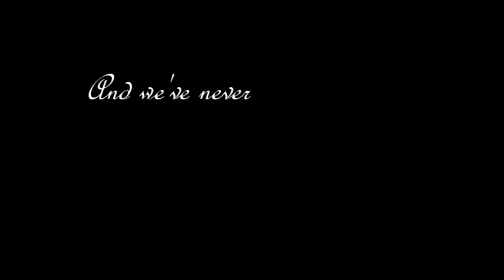[ [ HERO ] ]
I started this video one day after church. I thought about loading it with effects, but this song is about reality, so I also felt that keeping the effects simple would add to the meaning. I hope you guys love this. Try not to cry :)

Anime: Hanasaku Iroha
Song: Does Anybody Hear Her?
Artist: Casting Crowns

After doing this, I REALLY wanna do a fun video...